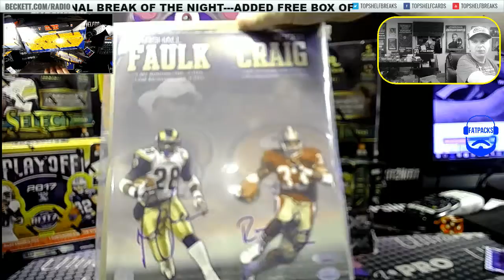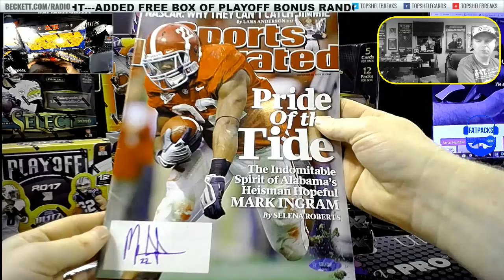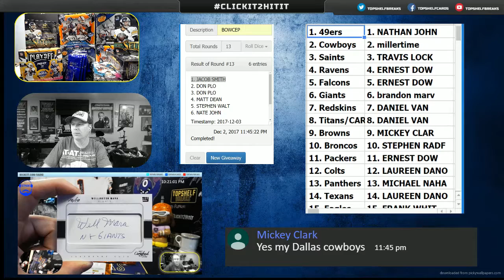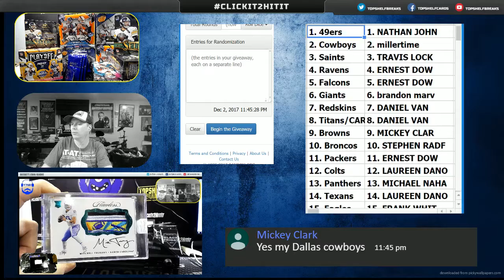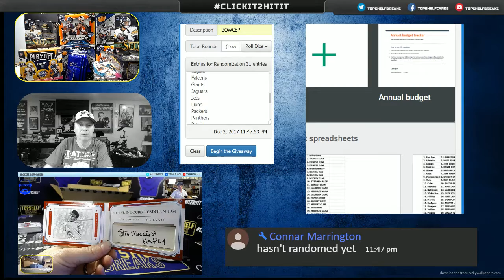EBW CHRONICLES BONUS 8X10 FAULY AUTO WINNER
TSB GIVES YOUR MORE